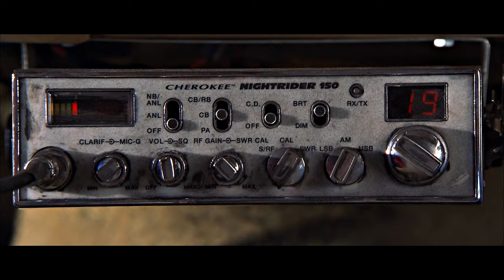Joy Ride Remastered (2001) - CB Prank (1/2) 4K60FPS